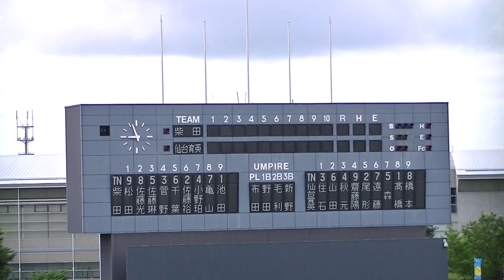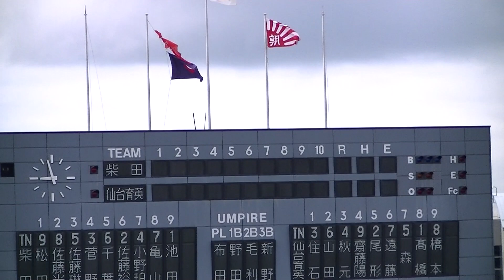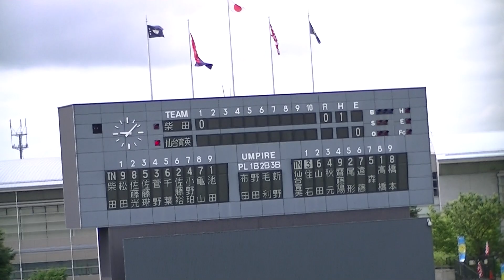Ｒ4年7/8 仙台育英＆柴田（始球式：１回）「第104回全国高等学校野球選手権 宮城大会」